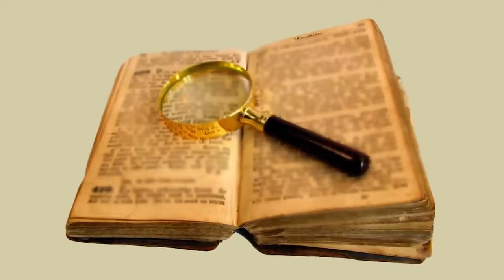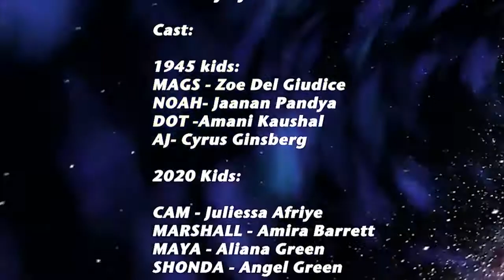Spring 2021 C1 Class: Grand Central Movie